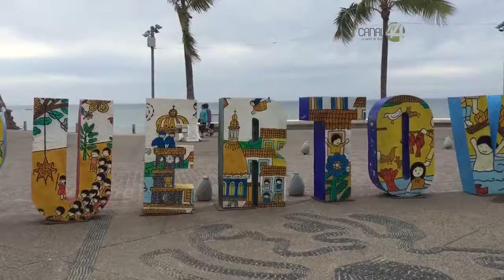En Puerto Vallarta existen focos rojos en materia turística, a pesar de los números positivos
En Puerto Vallarta existen focos rojos en materia turística, a pesar de los números positivos tanto en ocupación hotelera, como en el arribo de visitantes nacionales y extranjeros.